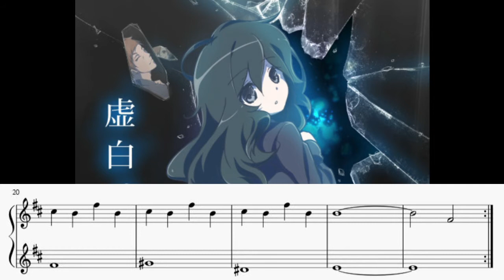Blank Dream OST - Title Theme (Piano Arrangement + Sheets/MIDI)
**Link to re-upload with better audio below**

This is the theme that plays on the main menu of the horror and story based RPG Maker game "Blank Dream". It's a fairly simple tune and I really took a liking to it , so I decided to learn it and make sheets for anyone else who wanted to. It's an amazing game with a great story and soundtrack, so go check it out!

This is my first attempt at transcribing and making sheets for a song by ear, so if there are any inaccuracies or anything wrong with the sheets please let me know.

I also decided to have a go at some simple video editing, using some snazzy effects and all that jazz.

If any of the links stop working, please tell me and I will fix them ASAP. Thank you!